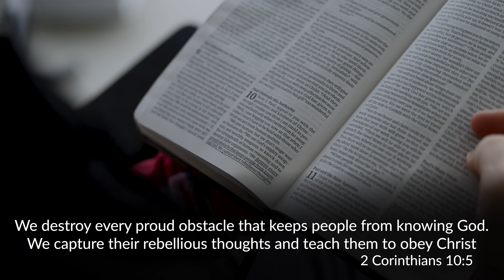Christmas Day Devotion: Overcomer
Scriptures Used

Luke 1-2, Romans 6:23, Romans 5:5-8, Romans 3, 1 Corinthians 10:5

Questions

-How have you been treated like an outcast or outsider and/or overlooked in the past?

-What are some labels people have placed on you? What labels do you place on yourself?

-What are some insecurities you have because of these labels, your inabilities, or your sin?

-How is Jesus the Overcomer for the outcast, the overlooked, the sinner, and the insecure?

-Have you accepted Jesus as the Overcomer? Have you allowed Him to transform your view of yourself? Have you allowed Him to transform your view of others?

-How can you share Jesus as the Overcomer with others?

Extra Reading

Philippians 2:6–9 | Who, though he was in the form of God, did not count equality with God a thing to be grasped, but emptied himself, by taking the form of a servant, being born in the likeness of men. And being found in human form, he humbled himself by becoming obedient to the point of death, even death on a cross. Therefore God has highly exalted him and bestowed on him the name that is above every name.

Isaiah 53:7-11 | He was oppressed and treated harshly, yet he never said a word. He was led like a lamb to the slaughter. And as a sheep is silent before the shearers, he did not open his mouth. Unjustly condemned, he was led away. No one cared that he died without descendants, that his life was cut short in midstream. But he was struck down for the rebellion of my people. He had done no wrong and had never deceived anyone. But he was buried like a criminal; he was put in a rich man’s grave. But it was the Lord’s good plan to crush him and cause him grief. Yet when his life is made an offering for sin, he will have many descendants. He will enjoy a long life, and the Lord’s good plan will prosper in his hands. When he sees all that is accomplished by his anguish, he will be satisfied. And because of his experience, my righteous servant will make it possible for many to be counted righteous, for he will bear all their sins.

Hebrews 4:14-16 | So then, since we have a great High Priest who has entered heaven, Jesus the Son of God, let us hold firmly to what we believe. This High Priest of ours understands our weaknesses, for he faced all of the same testings we do, yet he did not sin. So let us come boldly to the throne of our gracious God. There we will receive his mercy, and we will find grace to help us when we need it most.

Join us in-person or online! Sundays @ 9AM & 11AM
11499 Linden Road